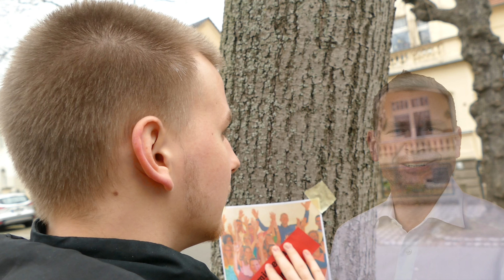Liebe für die Welt - Osterbrunch@home 2021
Text und Melodie: Torben Menzel